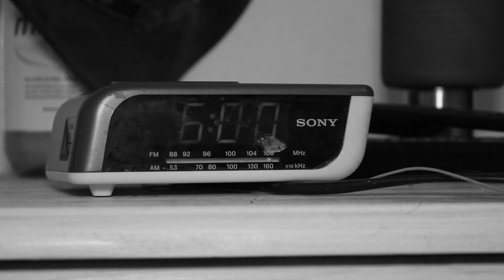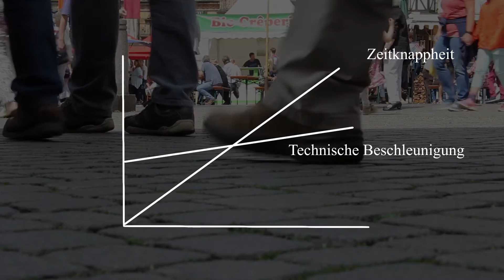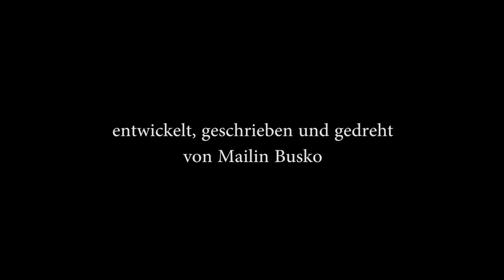Turbo - Wie viel Beschleunigung hält unser Leben aus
Ein Kurzfilm von Mailin Busko
Semesterarbeit zum Thema Beschleunigungsgesellschaft und Zeit.
Hochschule Bremerhaven